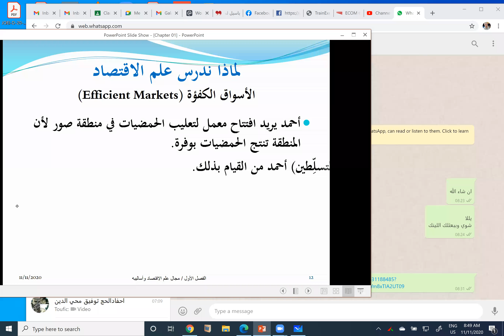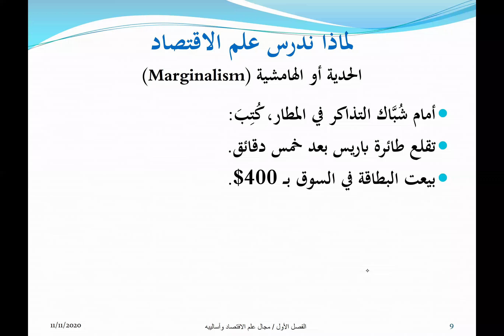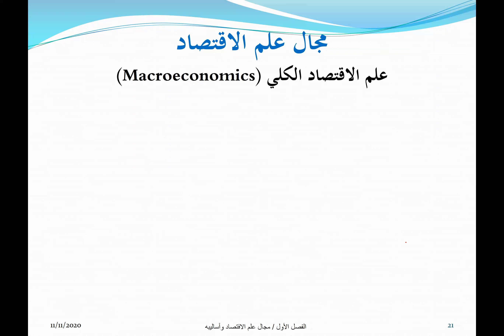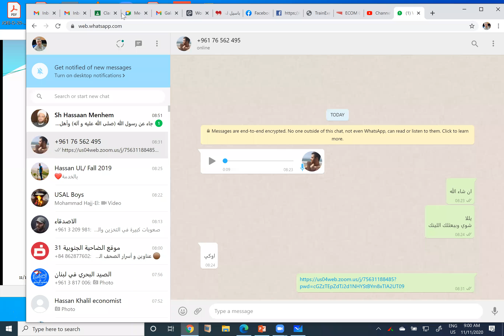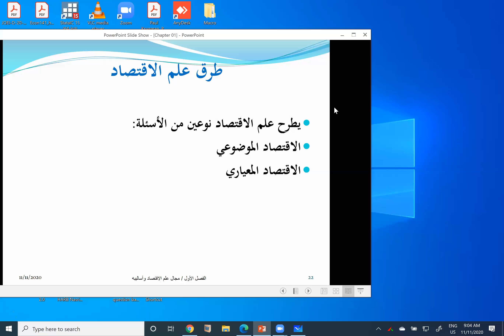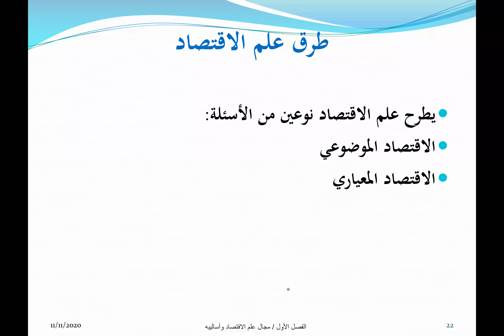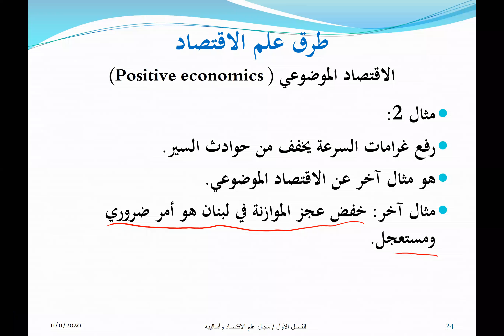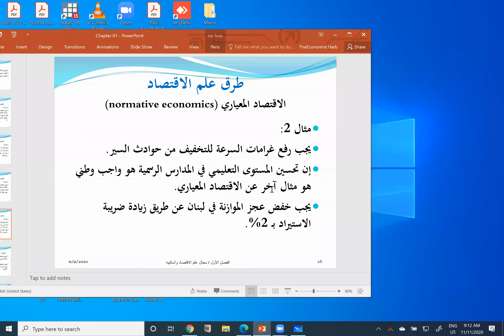P of Micro Lecture 03